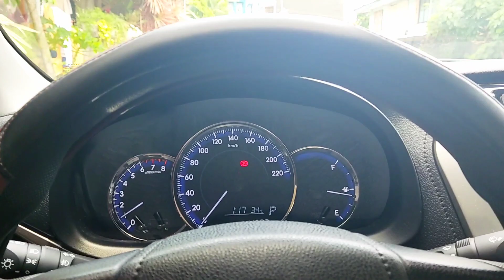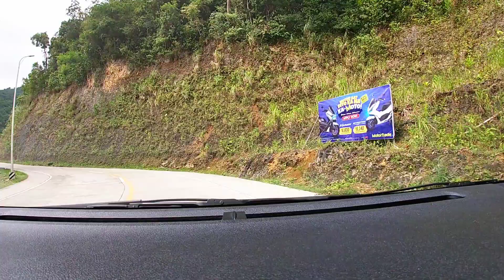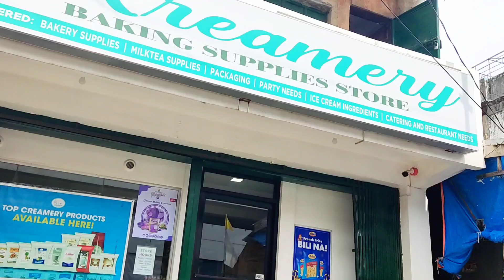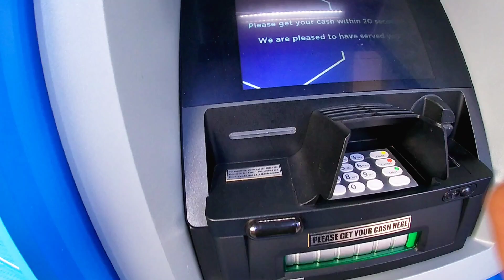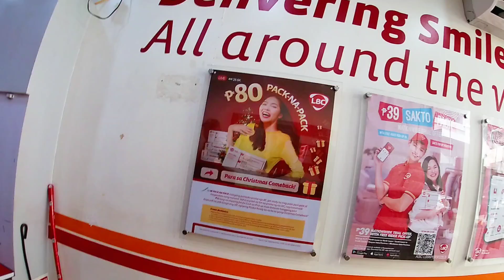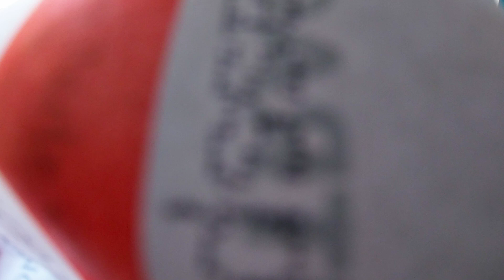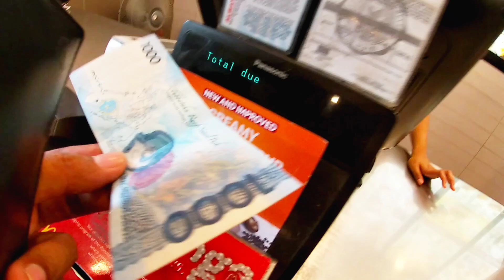A DAY WITH MY KIDS